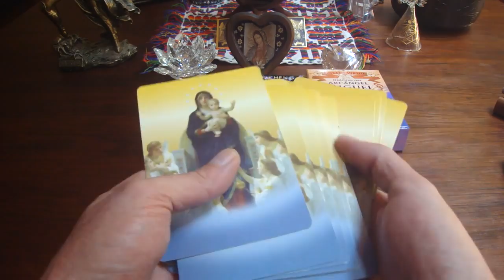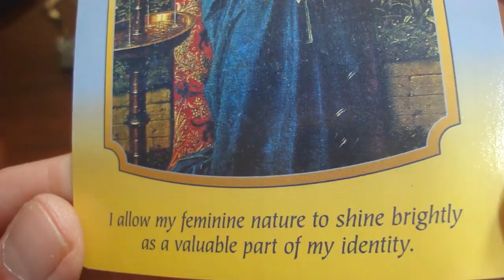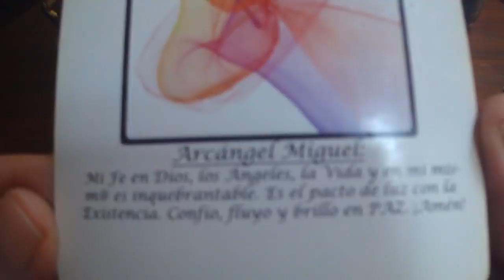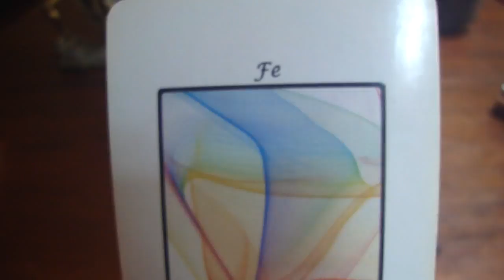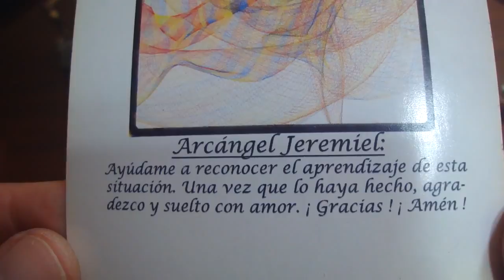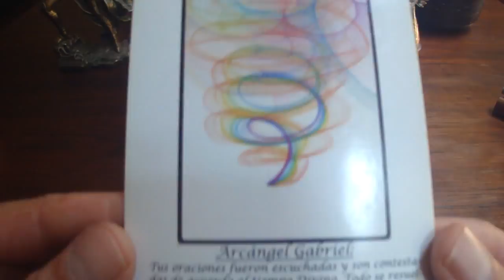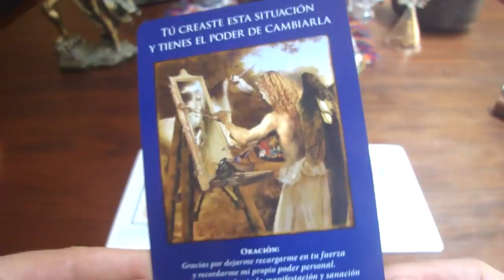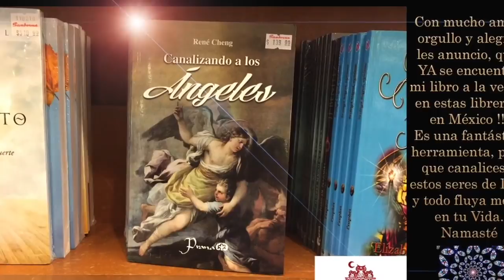Oráculo de ángeles del 17 al 23 de julio del 2017 / Adamas - BienEstar Holístico canal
ORÁCULO O LECTURA:

Mensaje general de la Virgen María para toda la semana: Contacta tu lado femenino.
Miércoles y Jueves: arcángel Jeremiel: aprendizaje.
Viernes, sábado y domingo: arcángel Gabriel: oraciones contestadas.
Mensaje adicional del arcángel Miguel para todos nosotros, en especial, para los que cumplen años o celebran algo: tú creaste esta situación y tienes el poder de cambiarla.

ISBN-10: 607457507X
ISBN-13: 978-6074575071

¡ Infinitas GRACIAs !